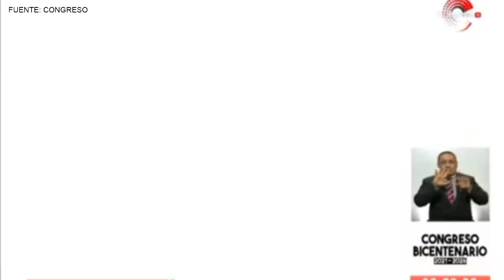🔴 Congreso - Juramentación de nuevos parlamentarios para el periodo 2021 - 2026 [23-07-2021]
[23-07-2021] Juramentación e incorporación de los congresistas electos para el periodo parlamentario 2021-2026. Para cumplir con las medidas de bioseguridad y de distanciamiento físico en el marco de la pandemia de la COVID-19, este acto se desarrolló de manera presencial y por bancadas parlamentarias, divididas en tres grupos.

▶ Fuente: Congreso del Perú